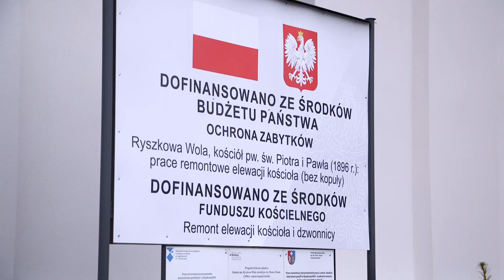KOŚCIÓŁ W RYSZKOWEJ WOLI